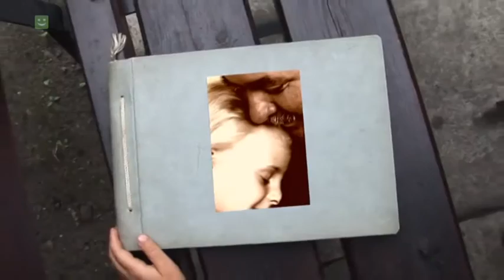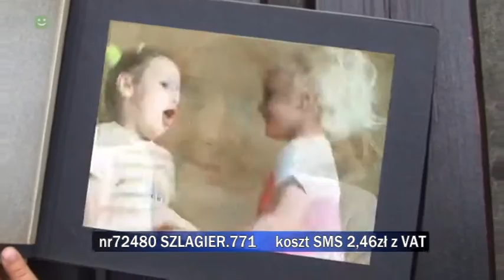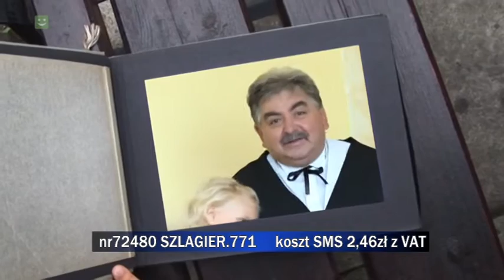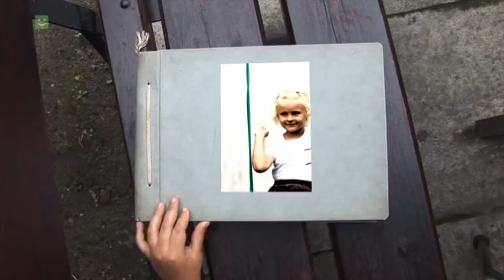Propozycje do "Listy Szlagierów po Śląsku" z 16 listopada 2016 r. cz. 1.